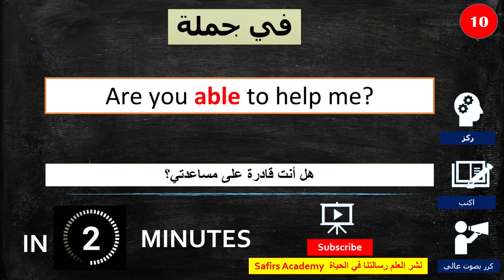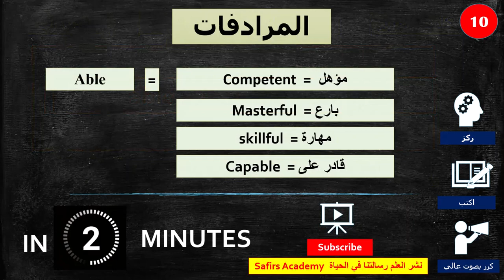تعلم اللغة الانجليزية بالصوت و الصورة حلقة 10 (اهم 1000 كلمة انجليزية)